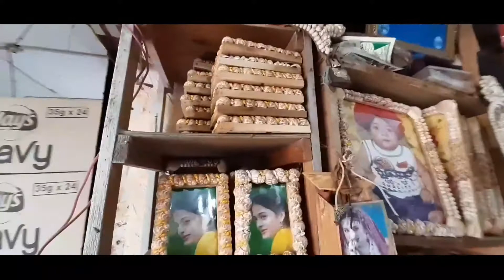Clifton | Mazar Abdullah Shah Ghazi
clifton mazar abdullahbshah ghazi